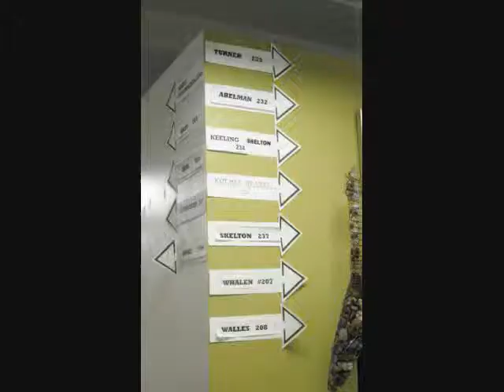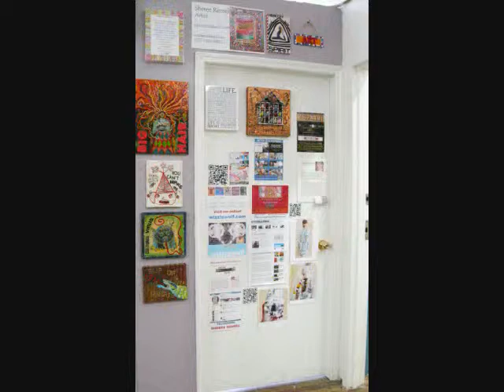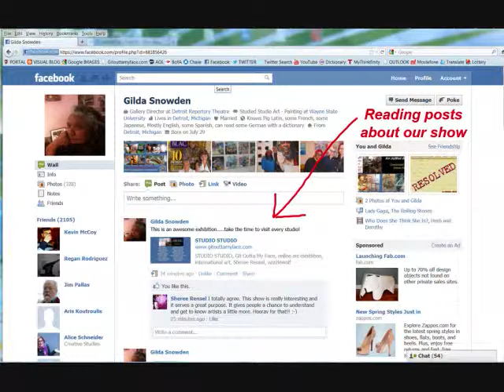A Day in an Artist's Life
This is a video showing what I did today. I went to my studio and painted. It is that simple, but wonderful all at the same time.